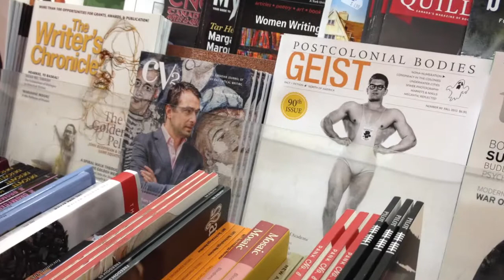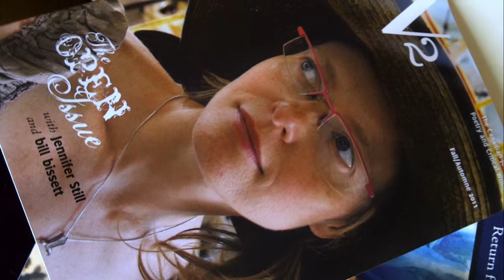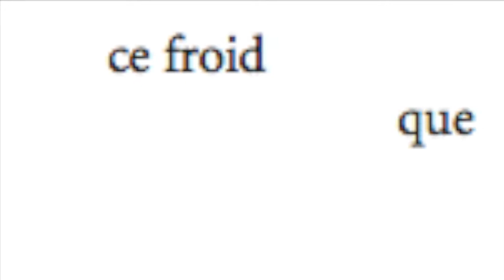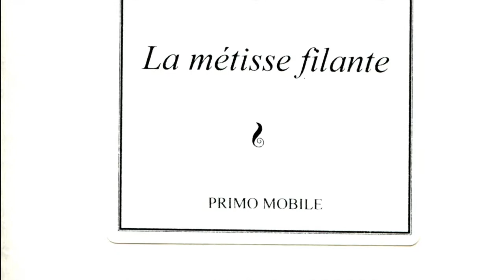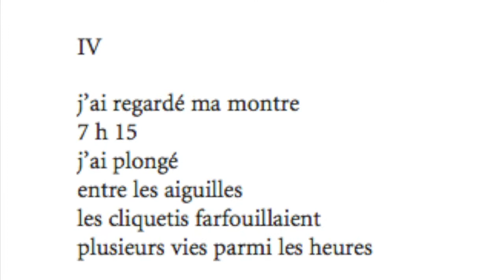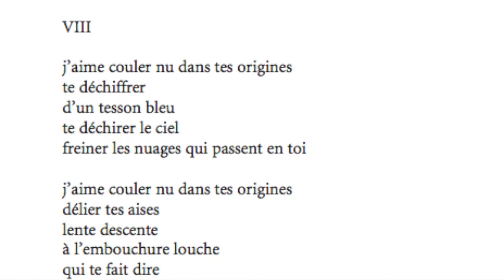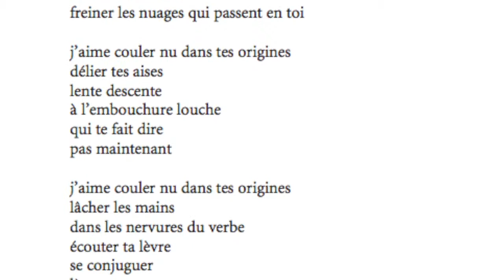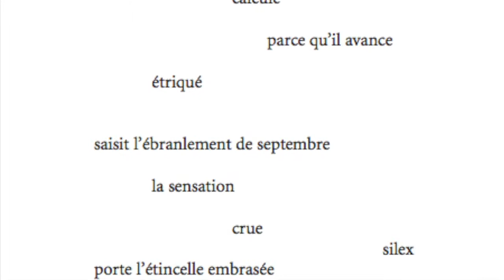Laurent Poliquin, souvenirs d'Aqua Books, Winnipeg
Extraits de la soirée littéraire Les Bons mots àla Librairie Aqua Books de Winnipeg, le 29 avril 2009.